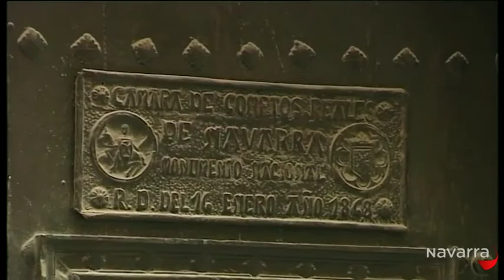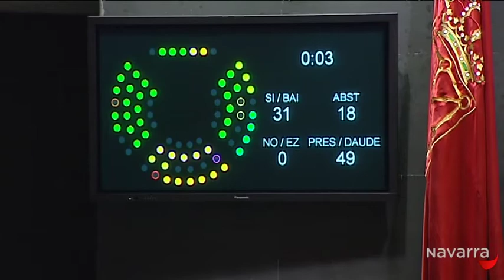Parlamento de Navarra 21 diciembre 2013